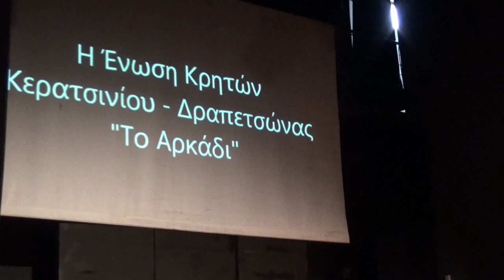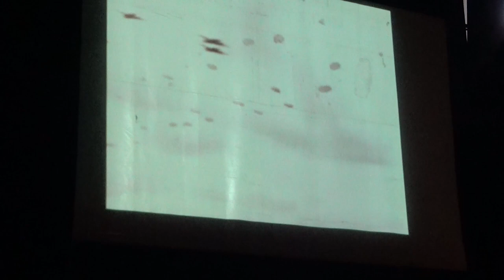Νο1παρουσιαση βιβλιουΧΡ ΡΟΥΣΟΠΟΥΛΟΥ ΛΟΓΟΣ ΑΝΤ ΚΛΑΟΥΡΑΚΗ ΛΥΡΑ Π ΣΑΡΙΔΑΚΗΣ ΣΥΛ/ΓΟ ΚΡΗΤΩΝ ΚΕΡΑΤΣΙΝΙΟΥ.